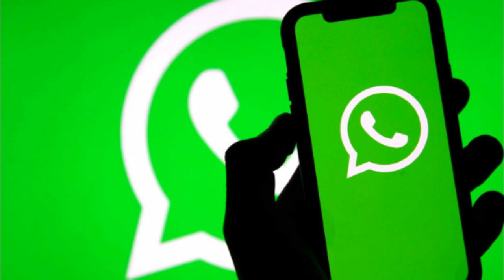ANBA -AN VİDEOSU MÜƏLLİMLƏRDƏN RÜŞVƏT ALMAĞI SƏS YAZISI